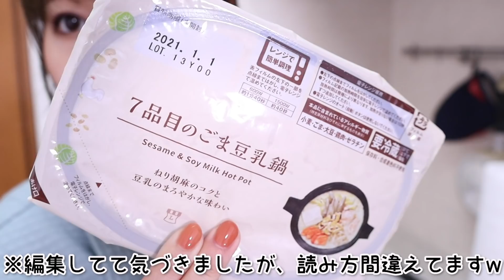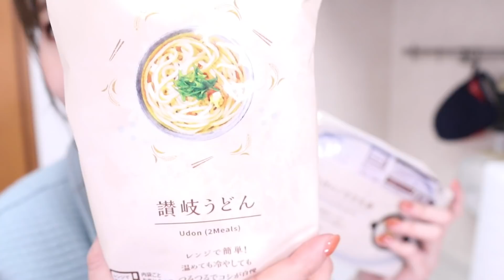【コンビニ飯】簡単すぎズボラ飯！寒いから豆乳鍋食ーべよっ♪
お気軽にコメントやリクエスト、お寄せください(^^)